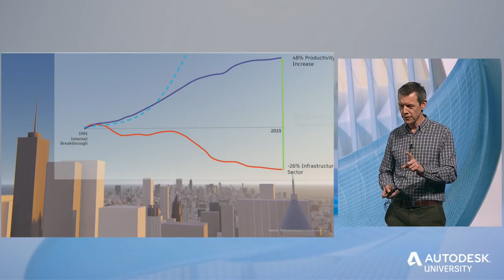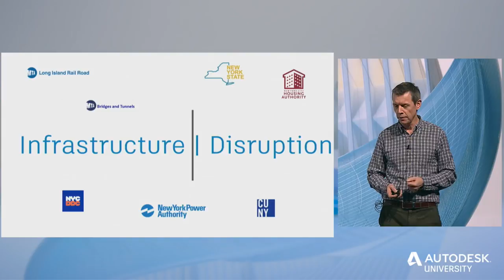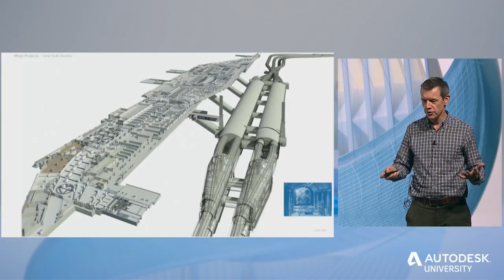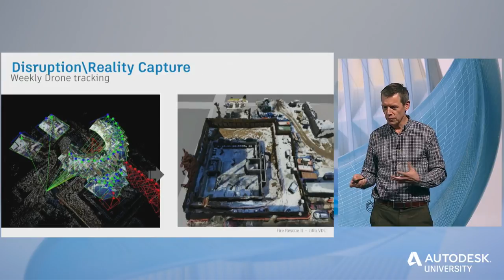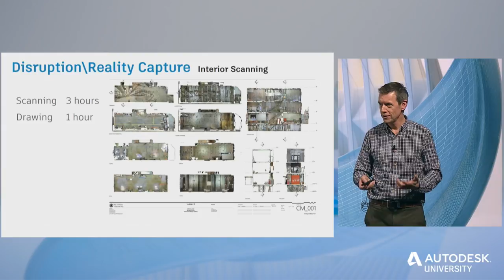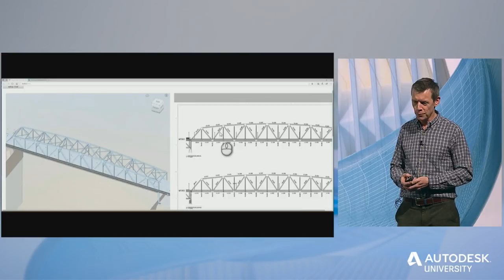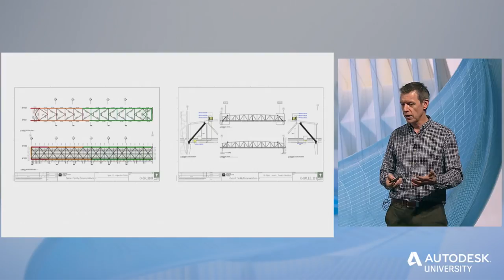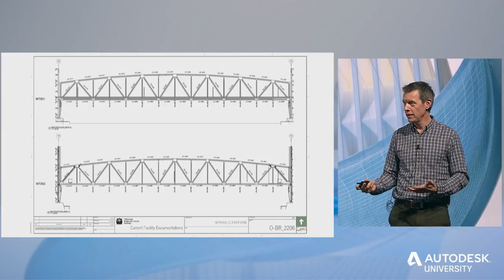Lennart Andersson: Disrupting the Infrastructure of New York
While other industries have become significantly more efficient in recent decades, the highly regulated infrastructure industry has become less efficient. But that’s changing, as designers, builders, and stakeholders harness the potential of BIM. Lennart Andersson, Director of Virtual Design, Construction & Operations at the LiRo Group, demonstrates how his company is digitizing processes and improving outcomes in the creation of an ambitious new train station under New York City’s Grand Central Terminal. Find more expert content like this at Autodesk University online or at an upcoming AU conference.